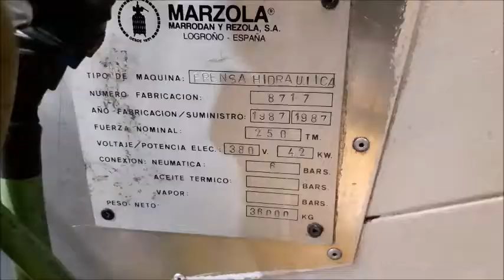MARZOLA WS1600 Hydraulic Press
You are looking for a used machine? Then you might be interested in this used machinery offer: MARZOLA WS1600 Hydraulic Press. Find more machine tools and other used metalworking, woodworking and plastics processing machinery Surplex is your reliable partner for the sale and purchase of used machines in Germany.